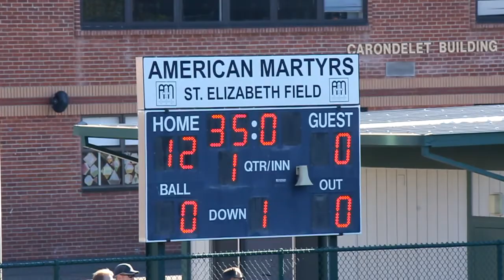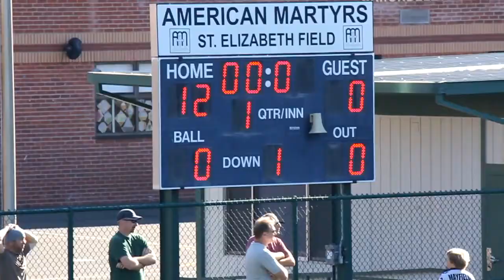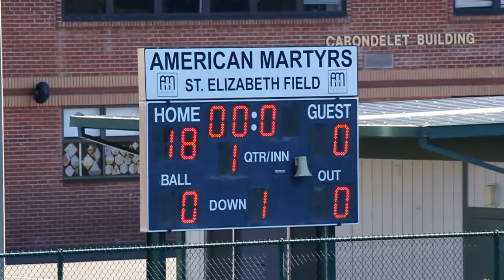11.10.12, D8 Mighty Lions 18 - Raiders 0